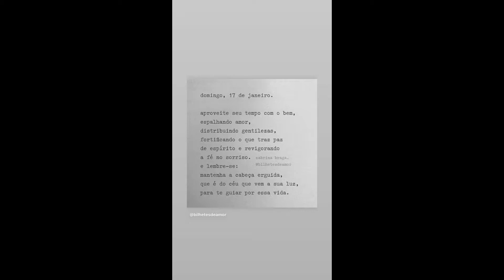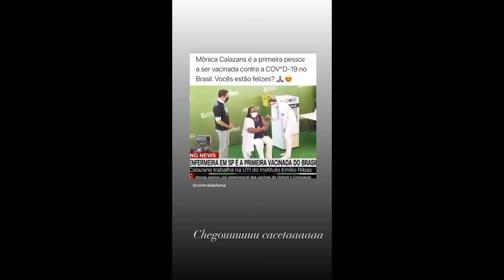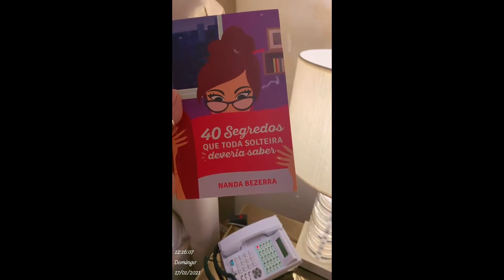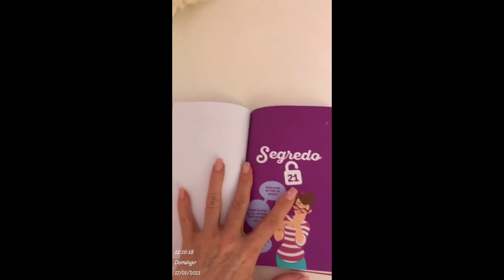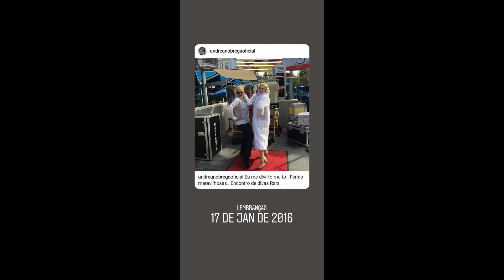STORIES DA BIFÃO E DA ANDREA NOBREGA 17/01/2020